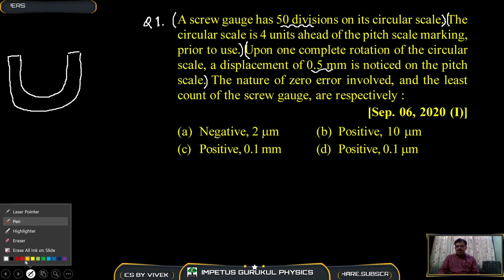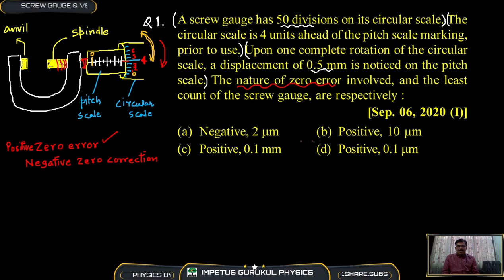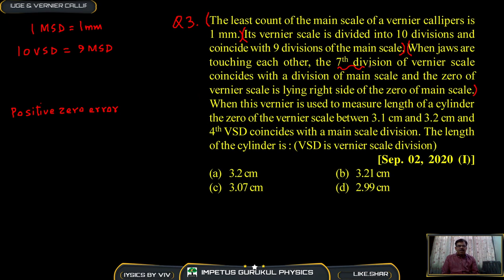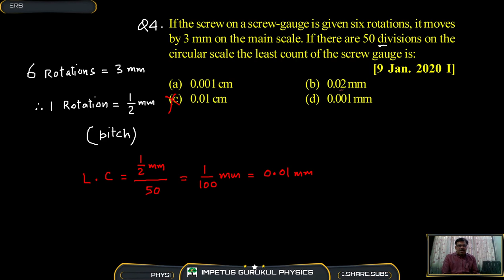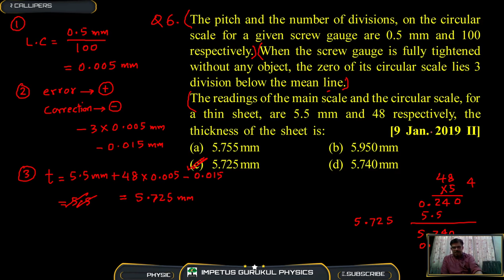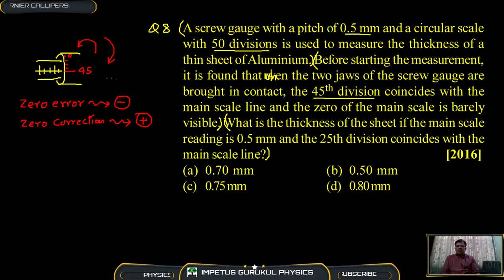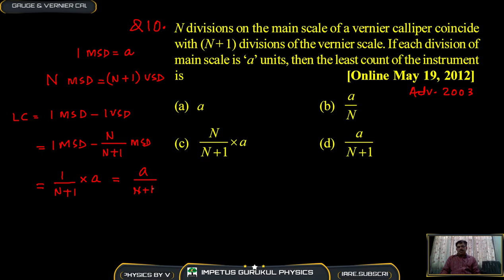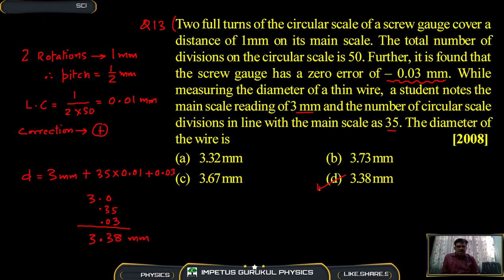JEE PYQ I Phy. World & Measurements Part 02 I Screw Gauge & Vernier Calipers I Vivek Phalke PHYSICS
JEE Previous year Questions I Phsical World & Measurements l  Part 02 I Screw Gauge & Vernier Calipers I Vivek Phalke PHYSICS

Join PHYSICS live classes on our app for NEET l JEE l 11th l 12th